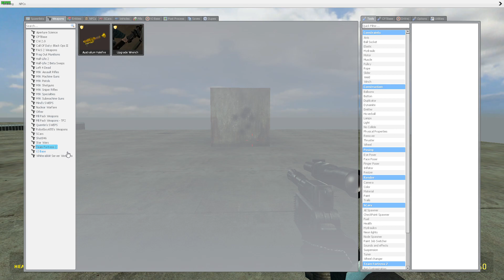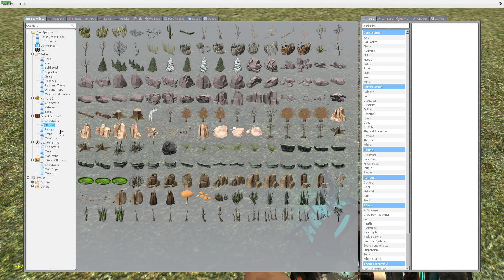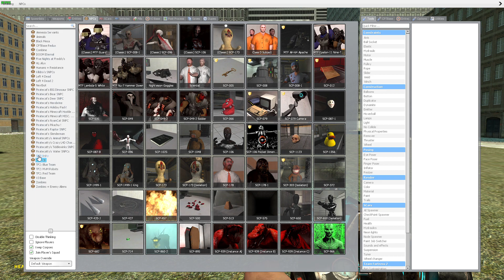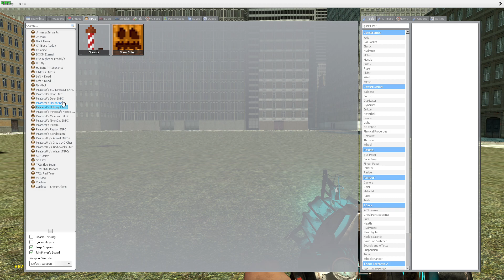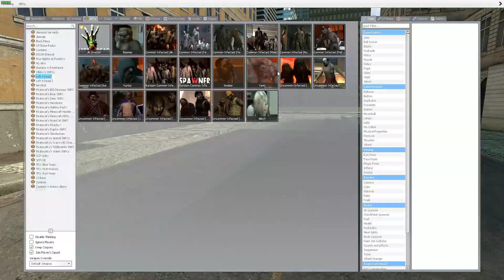A gMod night with Smeernoff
Sometimes, being alone could help you figure out what you want to do.